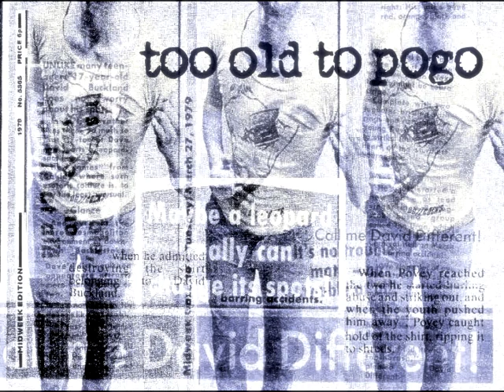The Urge - Too Old to Pogo 1991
The Urge 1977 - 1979. Original 1979 recordings released in 1990 on Incognito Records. 1991 LP "Self Respect Manners and Decency" released 1991 on Incognito Records.
Teds Only Have Quiffs Cos Their Hair won´t Spike
(Oh Yeah) It´s Getting On My Nerves
Photo Love
Midweek Gazette
Dial 999 (To Make Me Nervous)
i´m Ashamed of You
Semi-Detached
Let Me Get Together
Too Old to Pogo
Burning Church
New Town
Drug Addiction
What´s Wrong With Me
TV Addict
No Religion